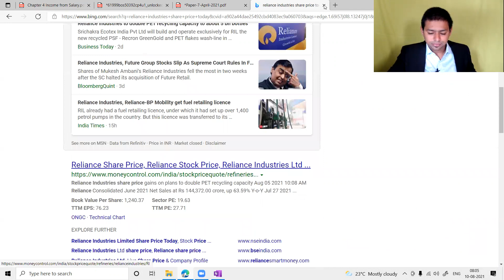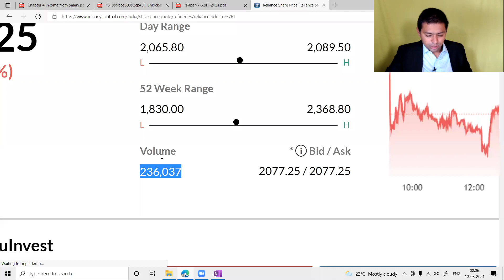Lecture 38 : Income Form Salary (Part 20)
Namaskaram Students,

In this video we will talk about ( Income Form Salary  (Part 20)).

TimeStamp :-

✦ 00:00 - Intro

✦ 14:44 - Understanding market opening and closing times

✦ 17:16 - Understanding share market trading and NSE/BSE differences

✦ 23:16 - Understanding the valuation of a big company with a turnover of 2 crores 15 lakhs

✦ 25:15 - Startup India initiative for young entrepreneurs

✦ 30:18 - Discussing company stake and valuation

✦ 32:16 - Discussing about earning money and business plans